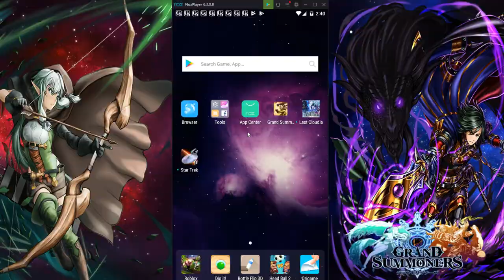The Meme Team Attacks A Pumpkin In Grand Summoners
•3 Likes For Your Boy Sleepy!